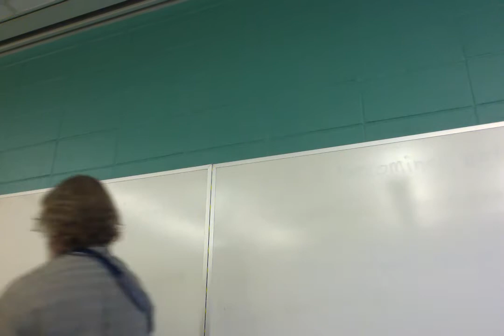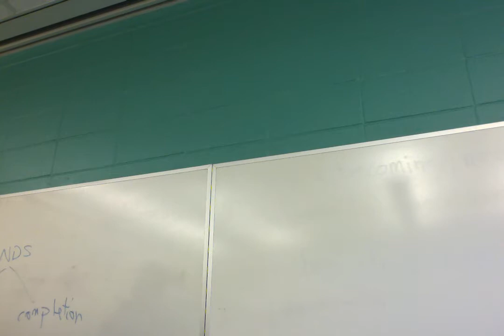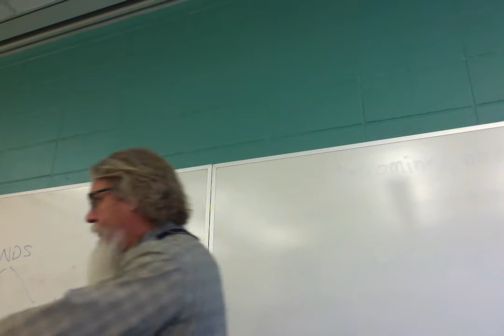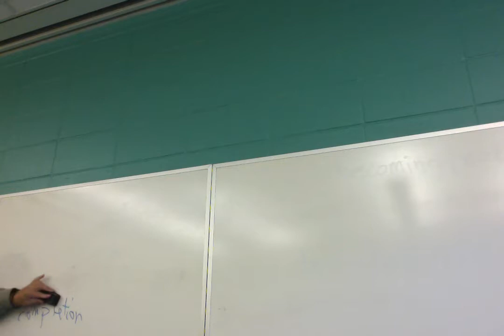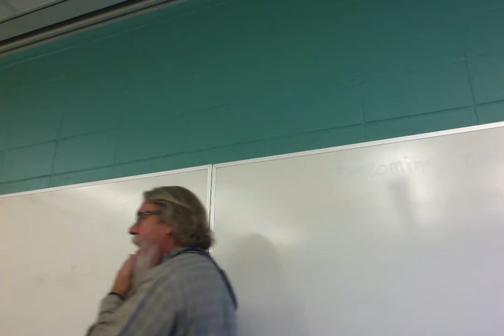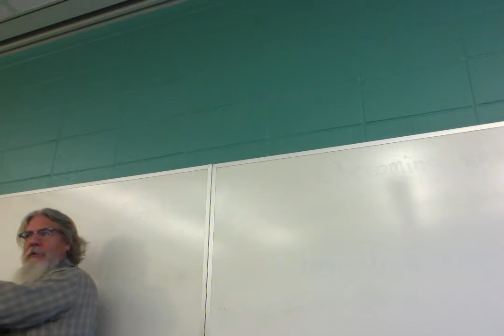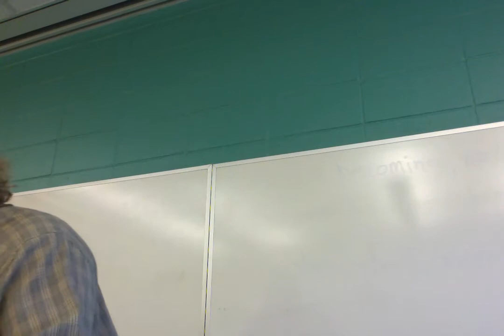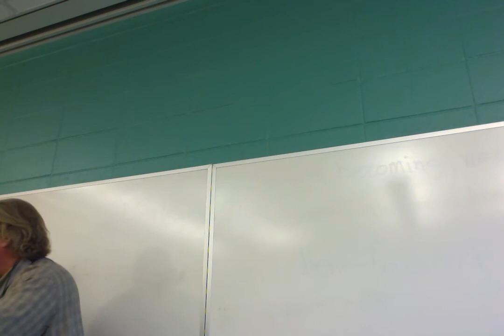2020.004 Fantasy Lit 9/7/17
Conclusion of Lloyd Alexander's The Book of Three, and beginning of The Black Cauldron.